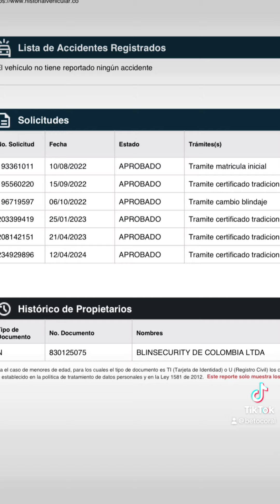OTRO ESCÁNDALO DE 3SCOBAR! Denunci4n sobre su esquema de seguridad pago con los impuestos